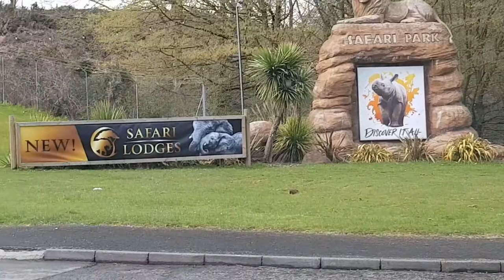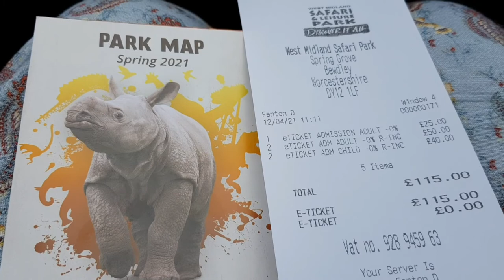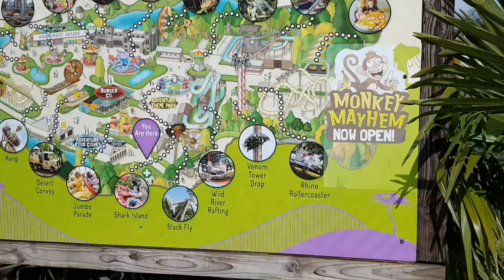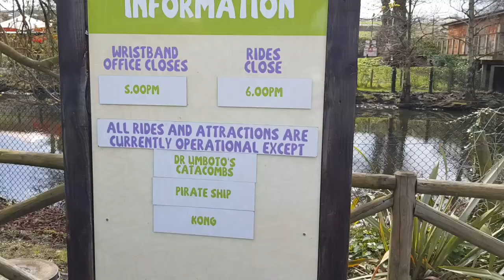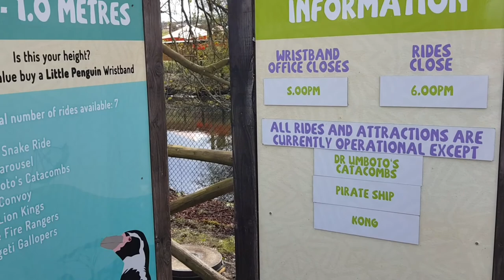UK's famous safari and theme park | day out with family | PART 1